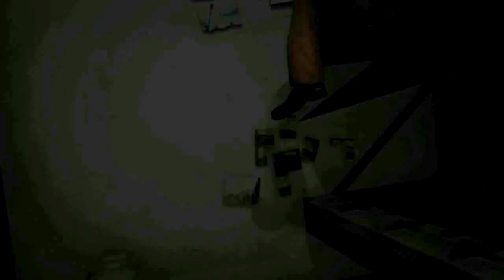Dementium II 1# Morre Vagabundooo!!!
Neste Gameplay Estou Jogando o Game Dementium II . Se você gostou do video comente, favorite e clique em Gostei, isso ajuda o Canal a crescer e continuar postando mais videos para vocês galera!